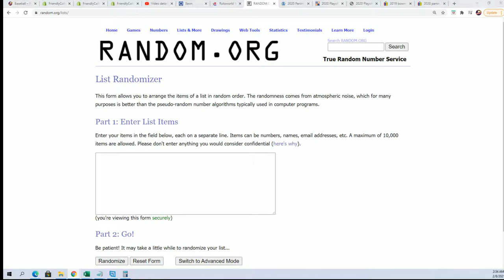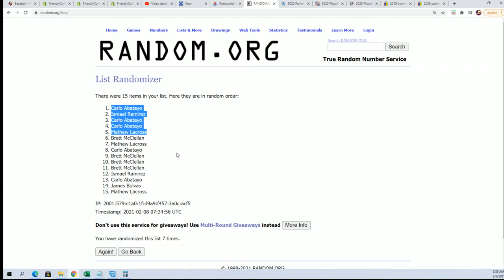2019 Bowman Draft Jumbo FILLER ID 19BOWDRAFT205